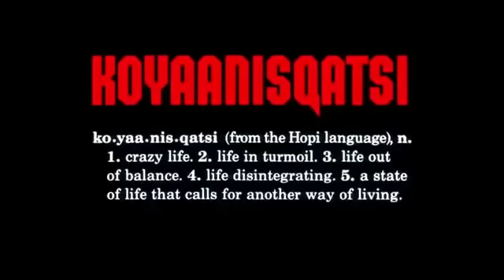Not your fault - Δεν φταίς που σου είπαν ΨΕΜΑΤΑ (Ελ.Υπότ.) ΕΠΙΠΕΔΗ ΓΗ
"Τι σημασία έχει;"
"Τι σημασία έχει το Σχήμα της Γης;"
"Ε, και τι με αυτό; Τι μας νοιάζει;"

Δεν μπορείς να σκεφτείς απο μόνος σου
- "τι σημασία έχει;"

Δεν μπορείς να καταλάβεις οτι αυτοί που
κυβερνάνε τον κόσμο, σου λένε ψέματα...
...δεν μπορείς να κατανοήσεις οτι
κάποιος που σου λέει ψέματα, προσπαθεί. να σε ελέγξει.

Έχει τεράστια σημασία!
Το πού ζούμε, ήταν ένα ψέμα ευθύς εξ αρχής!

i only added the Hellinic subtitles,
. . απολαύστε

Therefore, no breach of privacy or copyright has been committed. This material is being made available within this transformative or derivative work for the purpose of education, commentary and criticism, is being distributed without profit, and is believed to be "fair use" in accordance with Title 17 U.S.C. Section 107